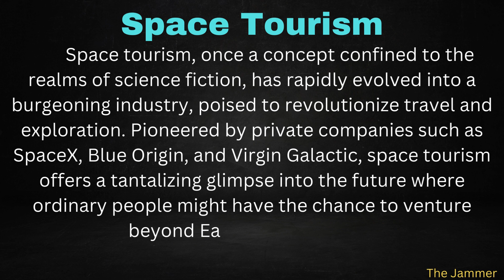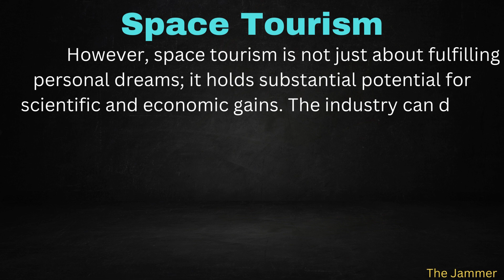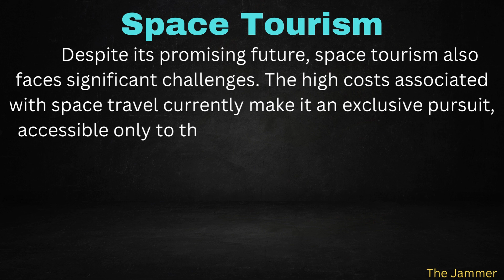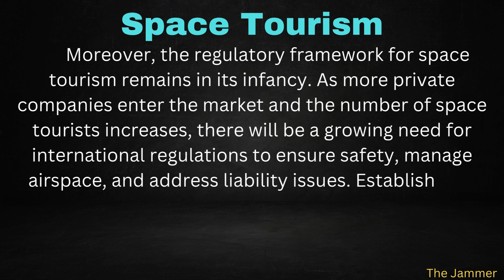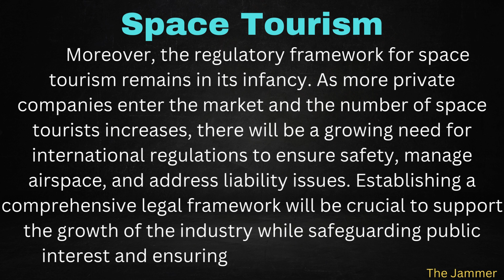Essay On Space Tourism In English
🌌 Essay On Space Tourism 🚀 | In-Depth Analysis and Future Prospects

Join us on an exhilarating journey as we delve into the fascinating world of space tourism! 🌠 Discover how private companies like SpaceX, Blue Origin, and Virgin Galactic are transforming science fiction into reality, offering thrilling adventures beyond Earth's atmosphere. 🚀🌏

In this video, we explore:

1. The Allure of Space Tourism 🌟: Experience the excitement and wonder of traveling to space, from weightlessness to breathtaking views of Earth.
2. Scientific and Economic Benefits 💡💰: Learn how space tourism can drive technological advancements and create economic opportunities.
3. Challenges and Considerations ⚠️🌿: Understand the hurdles of high costs, safety concerns, environmental impacts, and the need for a robust regulatory framework.
4. Future Prospects 🔭🛸: Get insights into the potential growth and sustainability of the space tourism industry.